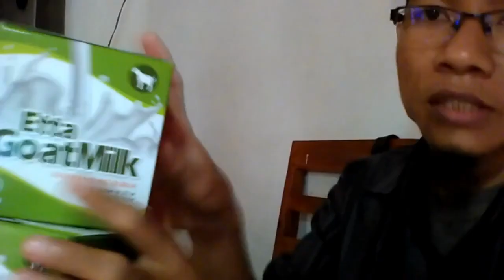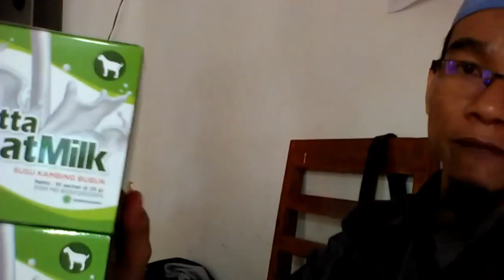Jual susu kambing bubuk murni di Tangerang WA 081282707458